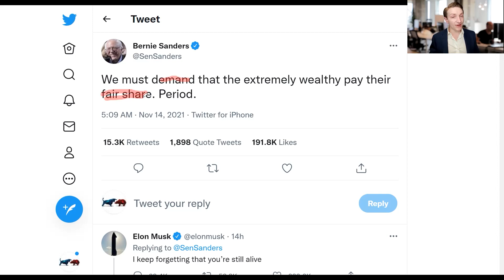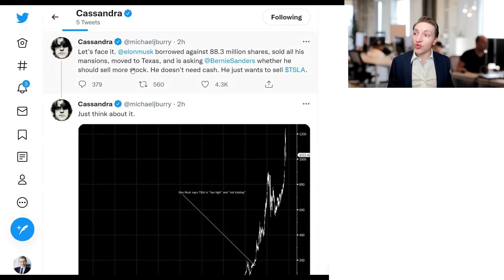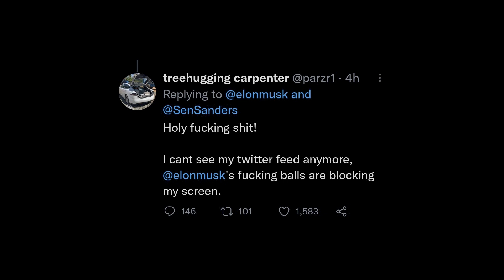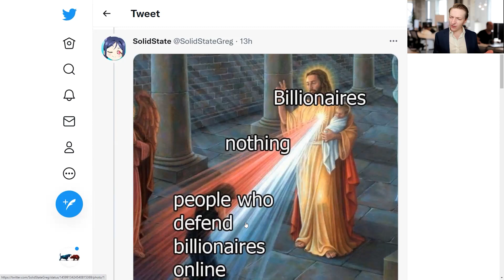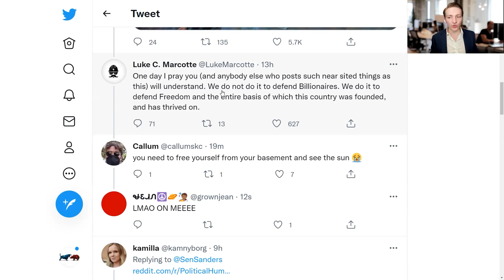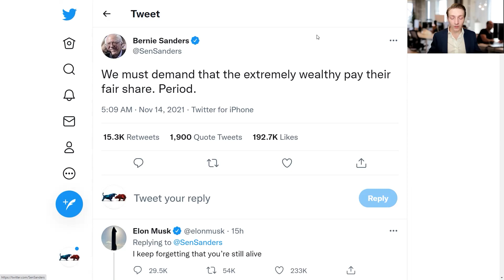Bernie Sanders vs Elon Musk vs Michael Burry: "I keep forgetting that you’re still alive"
Elon Musk has told Bernie Sanders that "I keep forgetting that you’re still alive" after Bernie Sanders called for higher taxes on twitter. Michael Burry interjected, claiming that Elon Musk is only looking for an excuse to sell Tesla shares. This video covers the latest drama. Exciting.